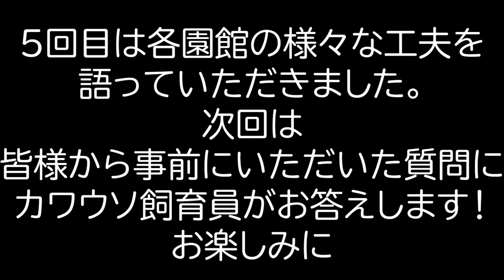【世界カワウソの日２０２３】コツメカワウソ飼育5園館特別座談会#5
世界カワウソの日（2023年5月31日）にあわせ、コツメカワウソを飼育する５つの動物園水族館で特別座談会を行いました！
5月25日から7日間連続で配信します！各園館提供の動画も満載です！
第5弾は「エンリッチメント・トレーニング」です